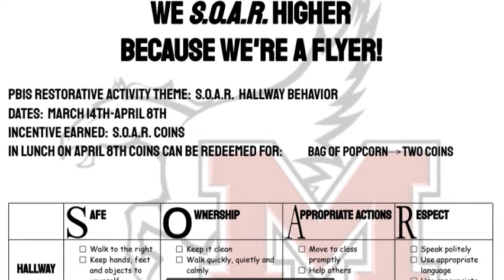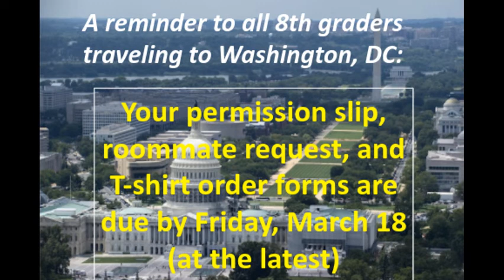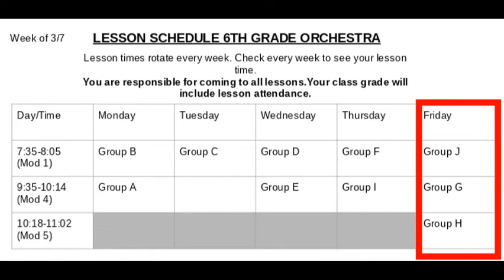Flyer News 03 11